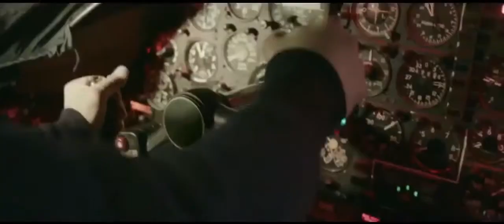ПОЛЯРНЫЙ РЕЙС 2013 Русский Трейлер HD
Dear Friends! Be with us, have a great movie time every day!